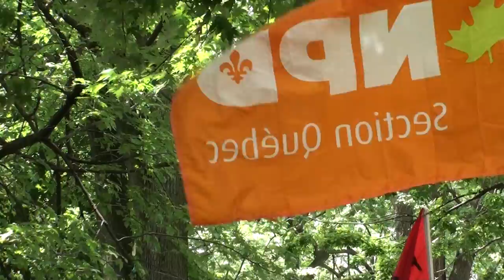3/31 GG CLAC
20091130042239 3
Convergences des luttes anti-capitalistes
en solidarité